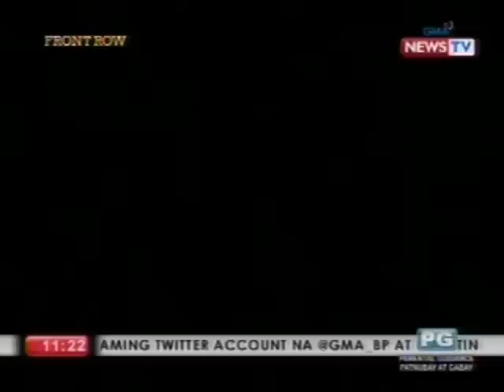Front Row: Sanggol, ibebenta ng mga magulang dahil sa hirap ng buhay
Wala raw kakayanang suportahan ng mag-asawang "Mila" at "Rowel" ang sanggol na ipinagbubuntis ni "Mila" sa kasalukuyan. Kaya naman napagdesisyunan nila na ibenta na lang ang kanilang anak.

Airing Date: February 16, 2013